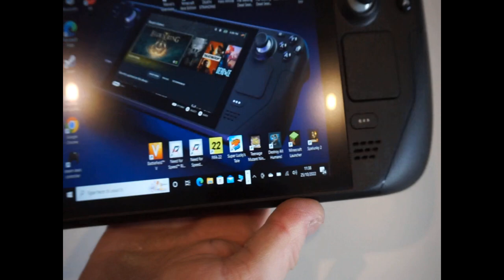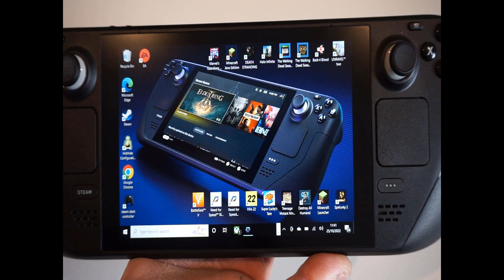I sold my PS5 to buy a Steam Deck, but is it any good?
My quick review of the steam deck.

Tech Specs

Compute

Processor
AMD APU
CPU: Zen 2 4c/8t, 2.4-3.5GHz (up to 448 GFlops FP32)
GPU: 8 RDNA 2 CUs, 1.0-1.6GHz (up to 1.6 TFlops FP32)
APU power: 4-15W
RAM
16 GB LPDDR5 on-board RAM (5500 MT/s quad 32-bit channels)
Storage
64 GB eMMC (PCIe Gen 2 x1)
256 GB NVMe SSD (PCIe Gen 3 x4 or PCIe Gen 3 x2*)
512 GB high-speed NVMe SSD (PCIe Gen 3 x4 or PCIe Gen 3 x2*)

All models use socketed 2230 m.2 modules (not intended for end-user replacement)
All models include high-speed microSD card slot
*Some 256GB and 512GB models ship with a PCIe Gen 3 x2 SSD. In our testing, we did not see any impact to gaming performance between x2 and x4.

Controls and Input

Gamepad controls
A B X Y buttons
D-pad
L & R analog triggers
L & R bumpers
View & Menu buttons
4 x assignable grip buttons
Thumbsticks
2 x full-size analog sticks with capacitive touch
Haptics
HD haptics
Trackpads
2 x 32.5mm square trackpads with haptic feedback
55% better latency compared to Steam Controller
Pressure-sensitivity for configurable click strength
Gyro
6-Axis IMU

Display

Resolution
1280 x 800px (16:10 aspect ratio)
Type
Optically bonded IPS LCD for enhanced readability
Display Size
7" diagonal
Brightness
400 nits typical
Refresh Rate
60Hz
Touch Enabled
Yes
Sensors

Connectivity

Bluetooth
Bluetooth 5.0 (support for controllers, accessories and audio)
Wi-Fi
Dual-band Wi-Fi radio, 2.4GHz and 5GHz, 2 x 2 MIMO, IEEE 802.11a/b/g/n/ac

Audio

Channels
Stereo with embedded DSP for an immersive listening experience
Microphones
Dual microphone array
Headphone / mic jack
3.5mm stereo headphone / headset jack
Digital
Multichannel audio via DisplayPort over USB-C, standard USB-C, or Bluetooth 5.0

Power

Input
45W USB Type-C PD3.0 power supply
Battery
40Whr battery. 2 - 8 hours of gameplay

Expansion

microSD
UHS-I supports SD, SDXC and SDHC
External connectivity for
controllers & displays
USB-C with DisplayPort 1.4 Alt-mode support; up to 8K @60Hz or 4K @120Hz, USB 3.2 Gen 2y

Size
298mm x 117mm x 49mm
Weight
Approx. 669 grams

Software

Operating System
SteamOS 3.0 (Arch-based)
Desktop
KDE Plasma